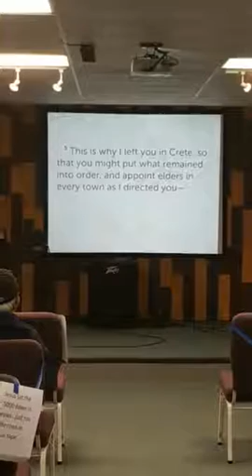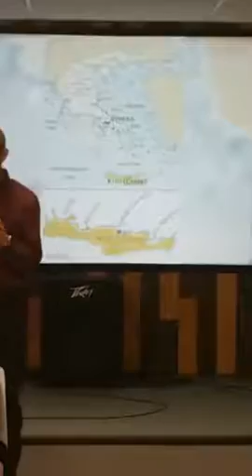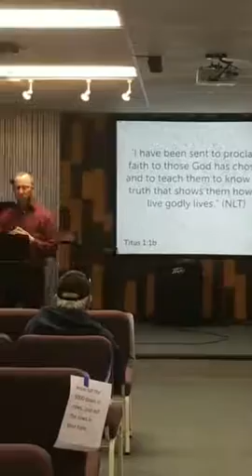Titus A Common Faith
This begins a new series of messages based on the Epistle (Letter) to Titus. This short letter to a pastor is tremendously applicable today. Pastor Paul introduces the letter, and shares why it's applicable in today's culture.